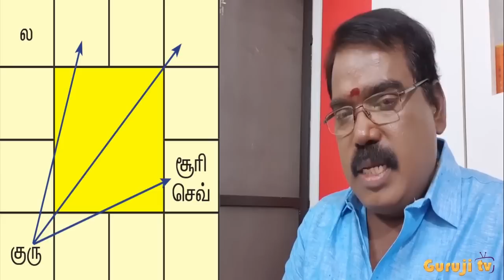6TH LORD-HOUSE-SUBHATUVA#astrologeradityaguruji#6thhouse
6 ம் அதிபதி சுபத்துவம்-6ம் வீடு சுபத்துவம்-6ல்உள்ள கிரக சுபத்துவம்-எதிர் நிலையான 6ல் சனி-ராகு பாபத்துவ விளக்கங்கள்.